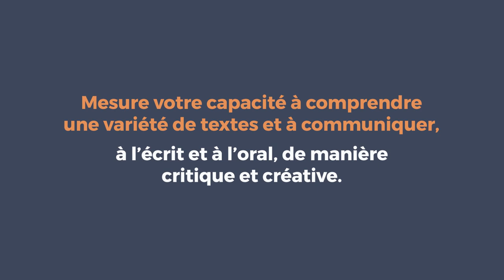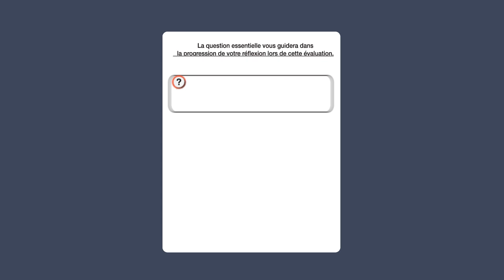Introduction et question essentielle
Cette vidéo est la première d’une série de cinq vidéos créée par le ministère de l’Éducation de la Colombie-Britannique pour familiariser l’élève avec l’Évaluation de littératie de la 12e année - Français langue seconde - immersion. Par le biais de ces vidéos, l’élève sera initié·e à la structure de l’évaluation et aux types de textes et de questions qui s’y retrouvent. Cette vidéo présente un aperçu général de la composante écrite qui comprend deux parties (A et B). La composante écrite est centrée sur une question essentielle. La vidéo présente également un aperçu général de la composante orale qui comprend deux parties (1 et 2). Il est suggéré que l’élève visionne les cinq vidéos avant de commencer l’évaluation.

Retrouvez les cinq vidéos sur le site web du ministère de l’Éducation de la Colombie-Britannique :